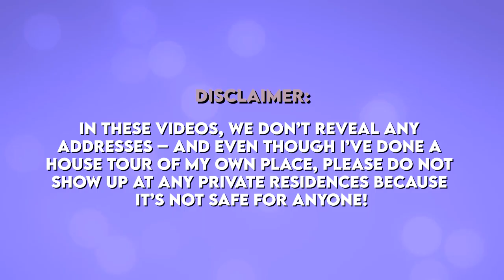Mariah Carey | House Tour | $6 Million Atlanta Mansion & More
While Mariah Carey has long owned a glamorous penthouse in Manhattan and rented a mega-mansion in Bedford, New York during the pandemic, word is she’s bought herself some new real estate too. Located in Atlanta, Georgia, Mariah’s latest acquisition is a Southern Colonial-style mansion spanning 13,000 square feet of space, that once was leased by Dwayne The Rock Johnson. With all of its luxury features, including a massive white marble kitchen, a movie theatre, and much more, it’s fit for a queen like MiMi.